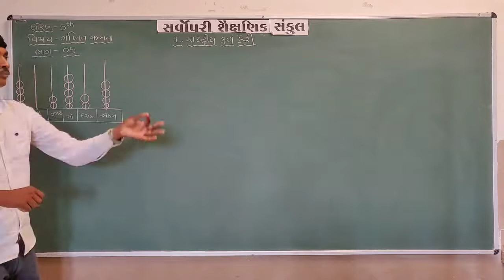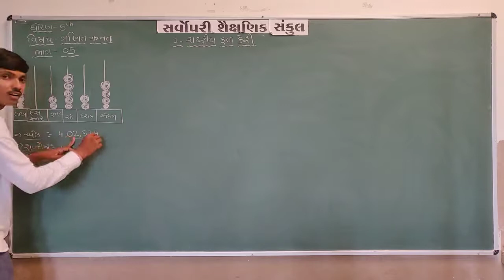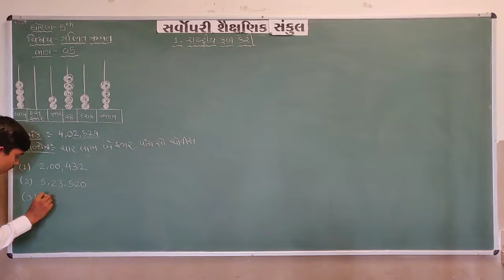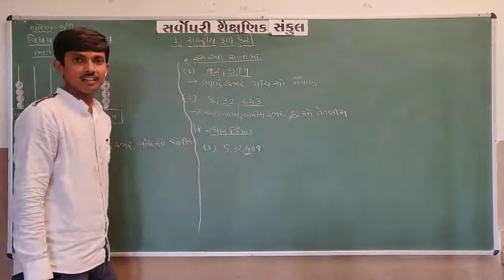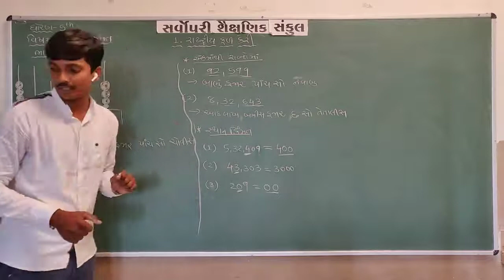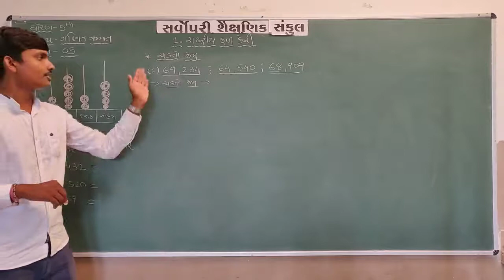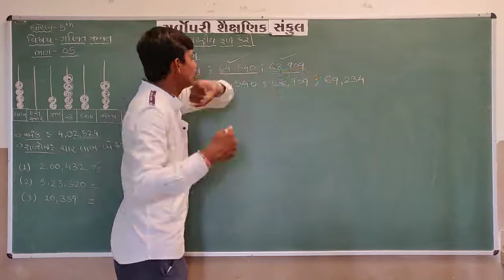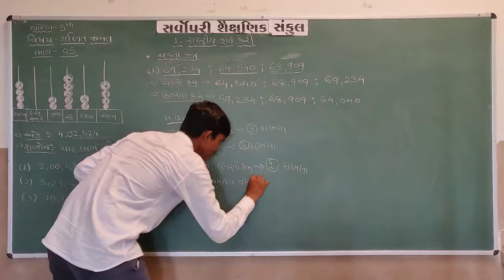Std 5 | Maths | Chapter 1 | Part 5